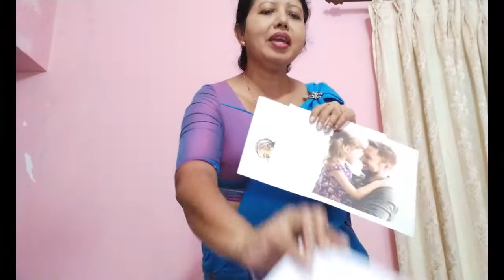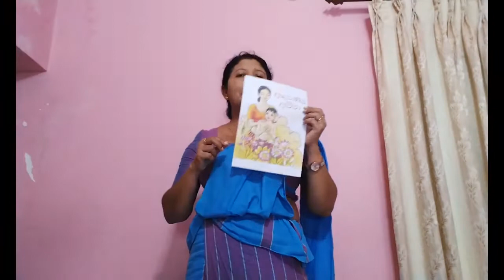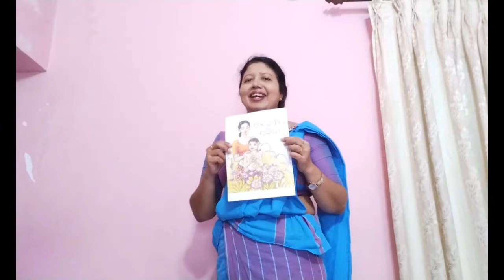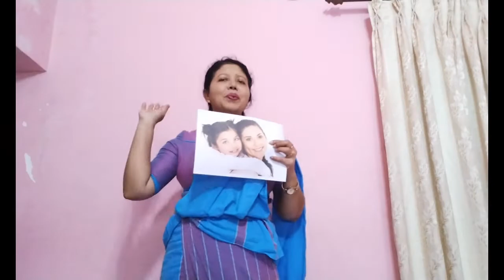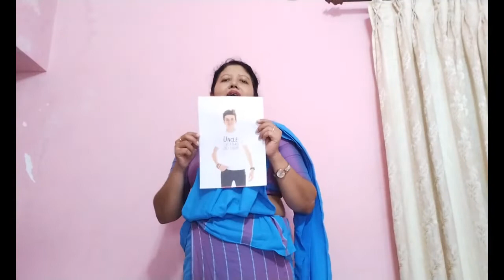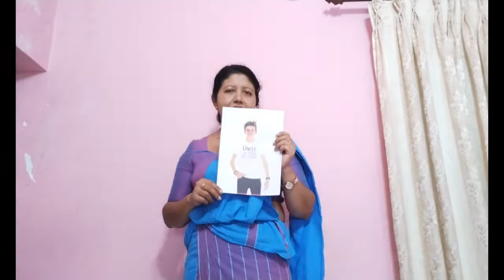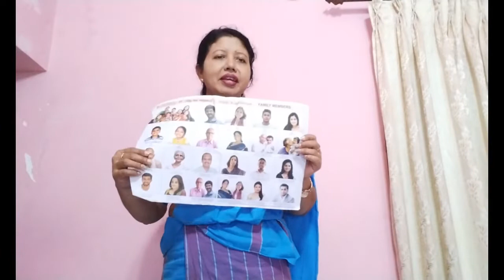පවුලේ වැඩිහිටියන්ගේ රූප කපා ඇලවීම. [ By Nishanthi Dissanayake ]